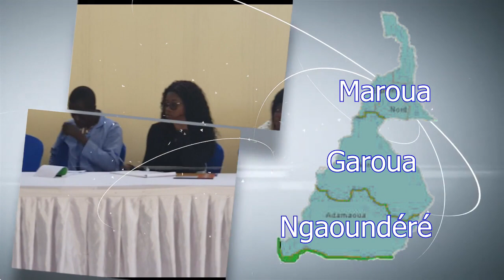Formation de Mind dans tous les aeroports du grand Nord Cameroun, Garoua, Maroua et Ngaoundéré.